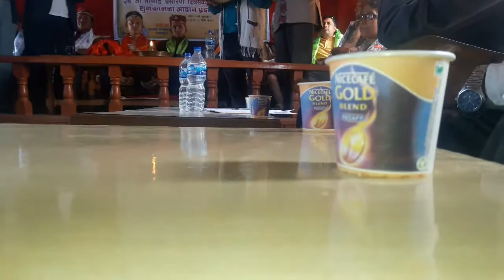Tamang sergem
Tamang sergem is related to tamang community.it is sung in the mid of programme .it is sung in marriage ceremony too.